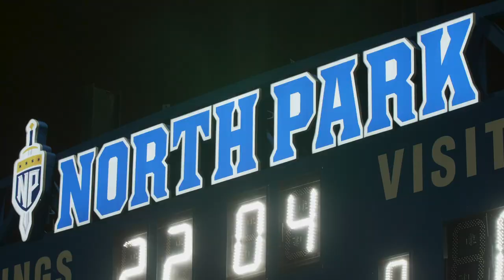North Park University Athletics Spirit Video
North Park University features 16 men and women NCAA Division III varsity teams that compete in the College Conference of Illinois and Wisconsin (CCIW)